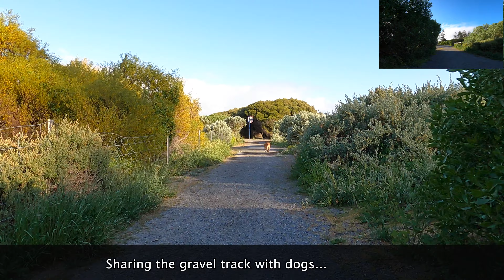Out On The Trike Largs North to Semaphore Park return 25 September 2021